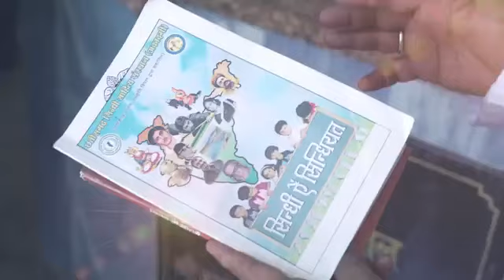Ha Maa Bi Sindhi Aahinya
Movie: Ha Maa Bi Sindhi Ahinya
Lyrics: Ballu Couthani
Music Director: Naresh Gidwani
Singer: Naresh gidwani